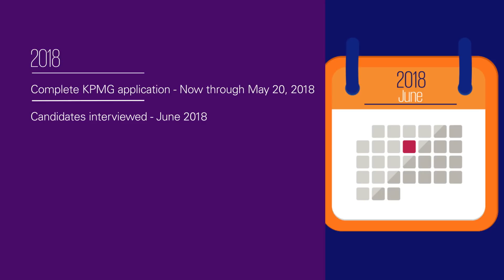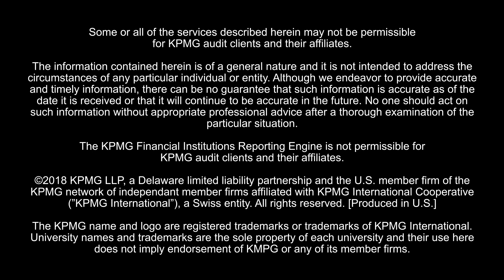The KPMG Master of Accounting with Data and Analytics Program –What to Expect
Learn what to expect from the KPMG Master of Accounting with Data and Analytics Program and how to start the application process.
The KPMG Master of Accounting with Data and Analytics Program provides specialized skills, practical use of the latest analytics technology, and real-world experience needed for today’s data-driven accounting environment plus KPMG funding for tuition and a portion of other master's degree expenses.